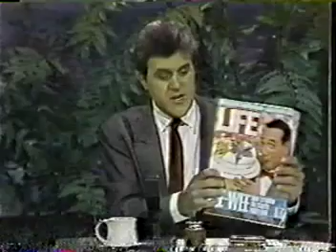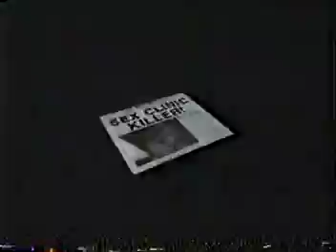Pee wee Herman @ JL